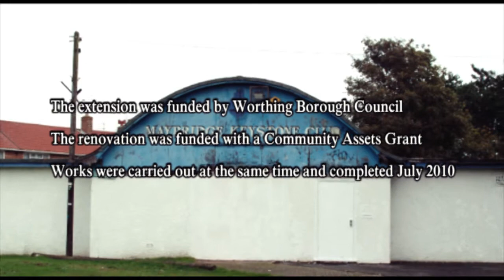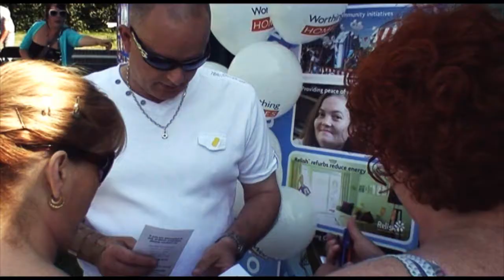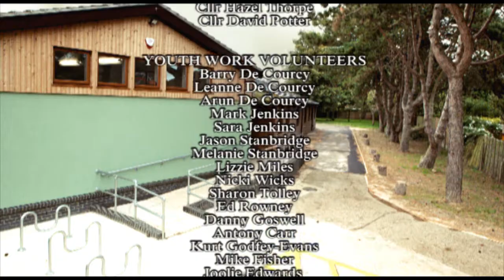The Maybridge Keystone Centre (promo)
A documentary celebrating the Maybridge Keystone Centre in Worthing, West Sussex - its history, its achievements and the first anniversary of its new building.

For more information about the Maybridge Keystone Centre visit their

Produced by the Arc Film Network

Camera: Howard Johnson
Camera: John Guile
Production Manager & Interviewer: Dick Douglass
Producer & Editor: Rhys Bendix-Lewis